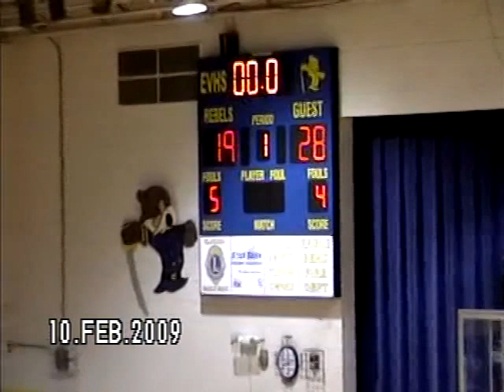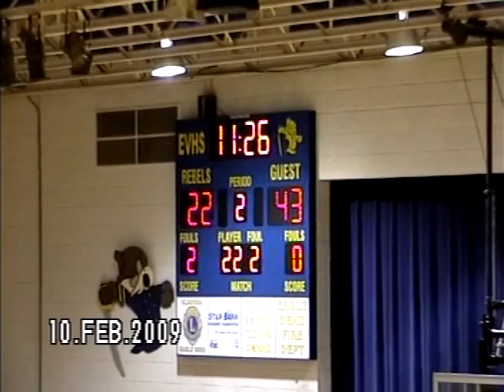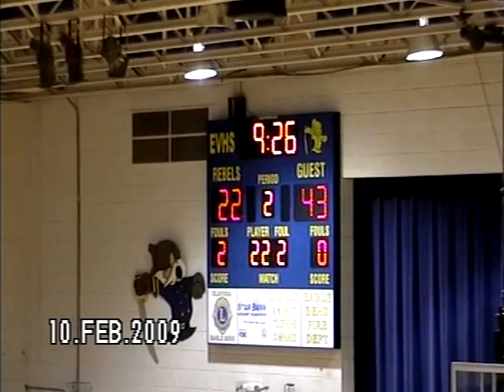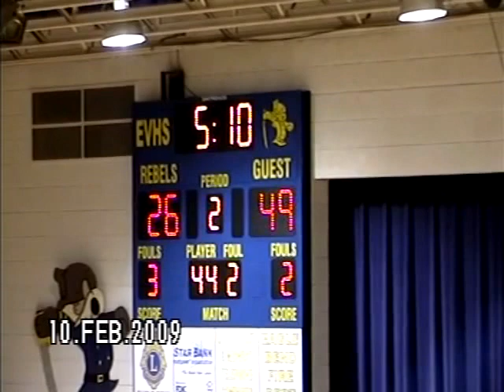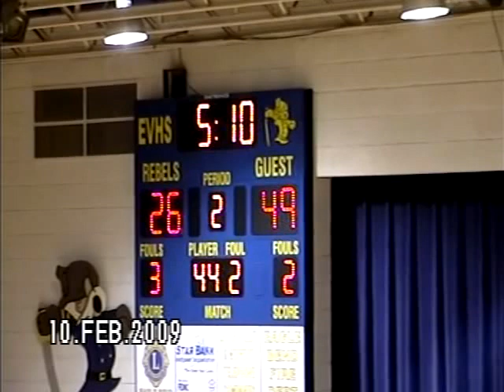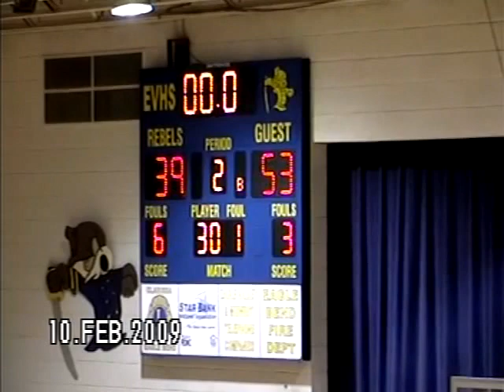2008-09 MN Girls Basketball Eagle Valley vs Osakis